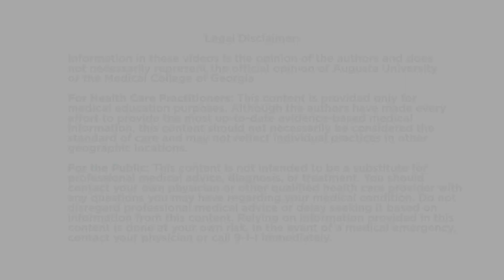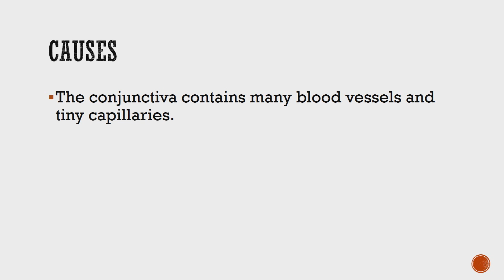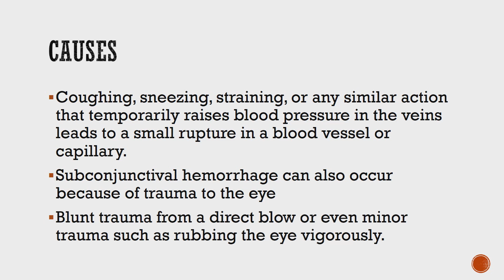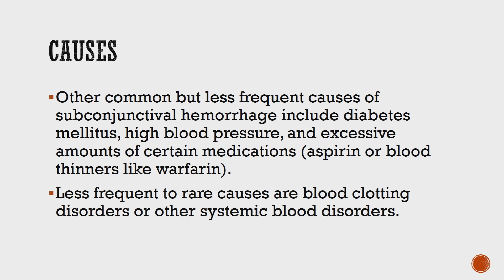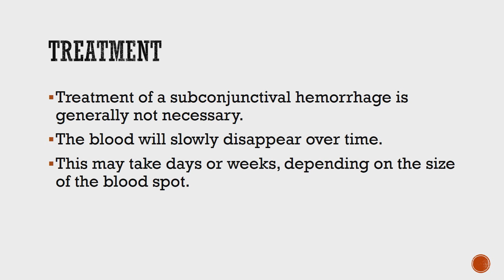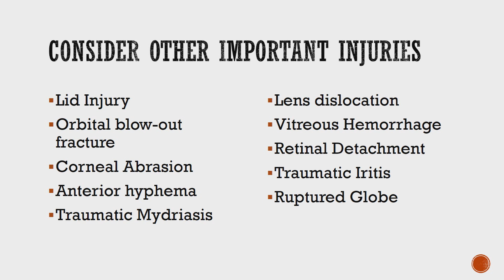Scleral Hemorrhage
This video demonstrates two different patients with scleral hemorrhage.  The first patient had a spontaneous scleral hemorrhage and the second patient had scleral hemorrhage after a fall or from blunt trauma.